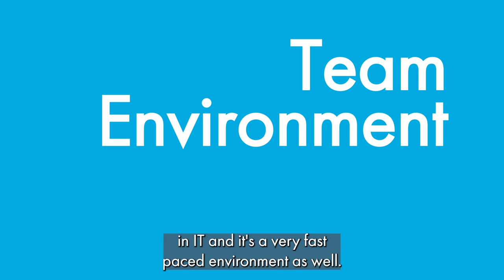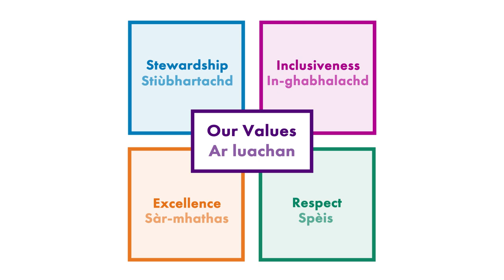BIT recruitment: Business Analyst